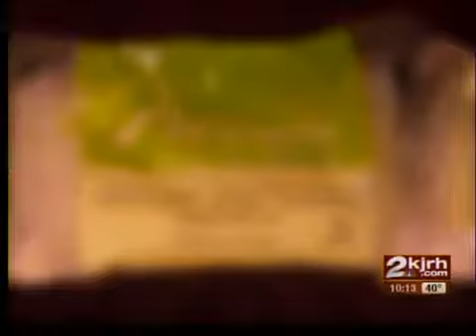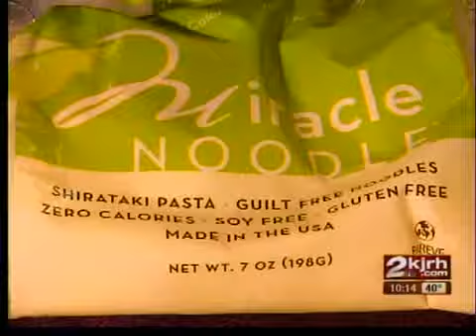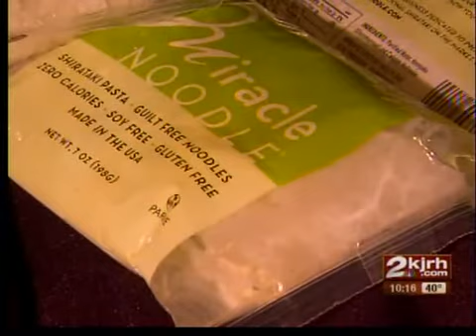Segment 2: Miracle Noodles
Many of us are looking for that one thing that will *miraculously* help us lose weight and keep it off.  One product promises to do that and much more.  In Segment 2, 2News Anchor Karen Larsen finds out if Miracle Noodles live up to their name.